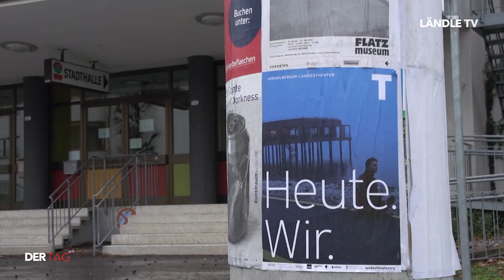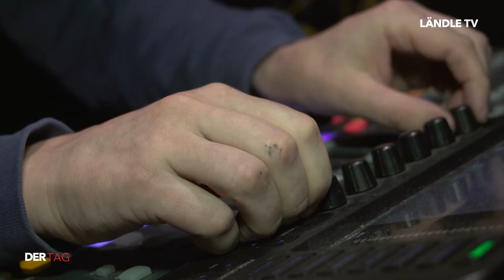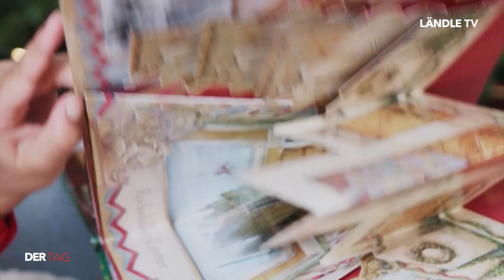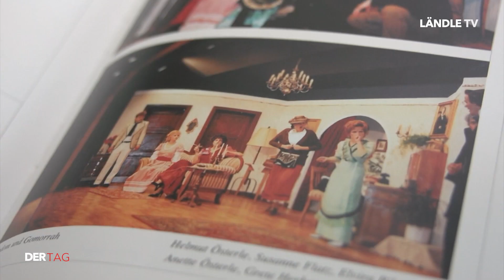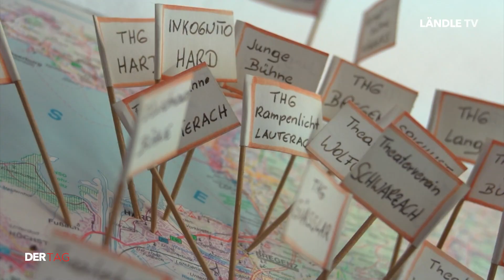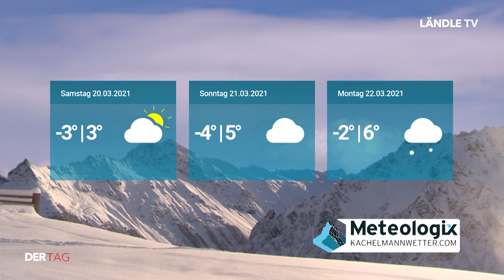DER TAG | 18.03.2021 | Bühne frei für`s Theater?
DER TAG mit diesen Themen:

Amateurtheater in der Corona Krise (00:33​​)
Meldungen des Tages (05:59​​​​​​​​​​​​)
Kachelmannwetter (08:30​​​​​​​​​​​​)